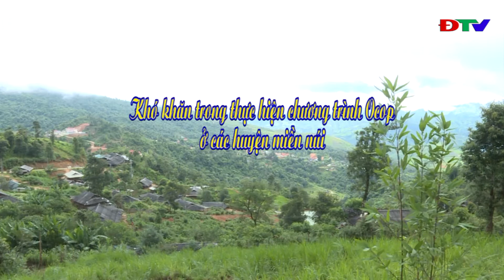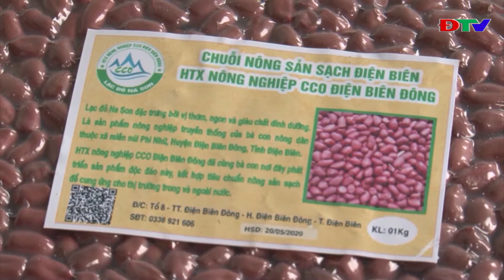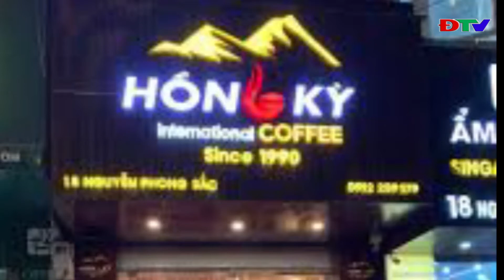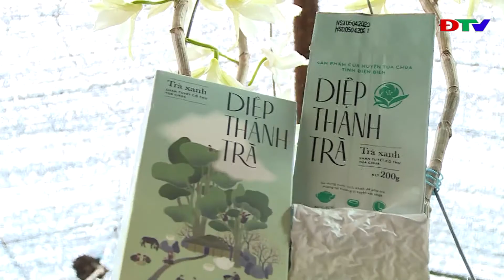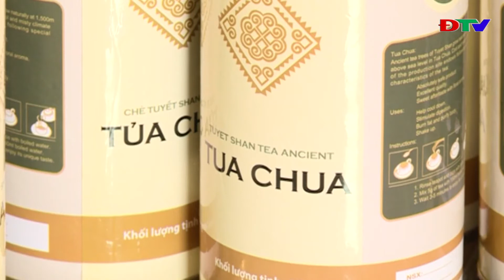ĐIỆN BIÊN - NÔNG THÔN MỚI (NGÀY 10-10-2020)